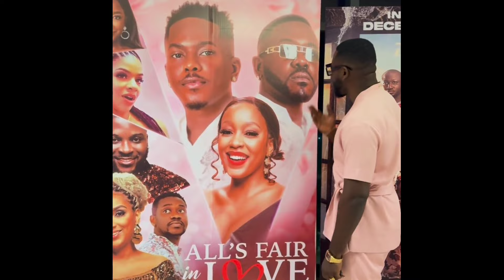All's FAIR IN LOVE MOVIE ||| deyemi okanlawon, Timini egbuson, Venita akpofure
all is fair in love movie trailer